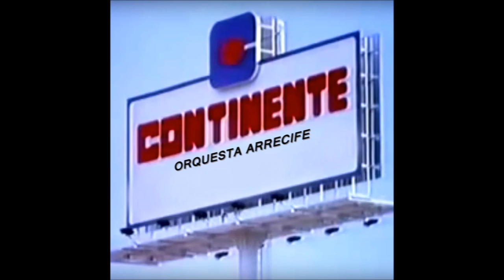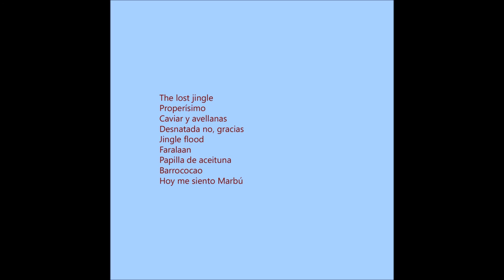Continente (full album)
Mirando por usted... Continente.

0:00 The lost jingle
0:51 Properísimo
1:53 Caviar y avellanas
3:11 Desnatada no, gracias
4:24 Jingle flood
4:45 Faralaan
5:26 Papilla de aceituna
5:57 Barrococao
6:59 Hoy me siento Marbú

The lost jingle es un remix de los antiguos jingles de Mercadona (1986, aún se puede escuchar en los supermercados), Continente (alrededor del 1990) y Calgon (año 1984 y posiblemente antes).
Properísimo hace referencia al anuncio emitido en España en el que Mr. Proper cambia de nombre (ahora se llama Don Limpio) y al jingle de Facilísimo, punto de cruz, los dos comerciales de 1996.
Caviar y avellanas es un arreglo del jingle de Nocilla de 1982. Leche, cacao, avellanas y azúcar.
Desnatada no, gracias, es nuestro segundo homenaje al anuncio de Leche pascual de 1991 y al anuncio del antiguo FROM, Pezqueñines No, cuya primera versión es posible que date de 1983.
Jingle flood contiene un total de cinco jingles viejunos: Dodot, Natillas Danone, Galletas Fontaneda, Patés La Piara, McDonald's.
Faralann rinde homenaje a un anuncio del zumo Don Simón (1990), que a su vez toma prestado el Barbara Ann - Beach boys. En adición, se refleja la melodía del anuncio del perfume Farala (1985).
Papilla de aceituna se refiere al jingle de La española (años 60), al jingle de Carglass (Carglass cambia, Carglass repara), Papillas Puleva (años 90), Isabel (qué bien) y al jingle de Scotch brite (yo no puedo estar sin él).
Barrococao rinde homenaje a la antigua canción del Cola Cao (1955) - Aureli Jordi Dotras.
Hoy me siento Marbú se refiere al anuncio de Flex (1990, hoy me siento bien) y al anuncio de la galleta Marbú Dorada basado en la canción ¡Ay Mamá Inés! (1927) - Eliseo Grenet.

Busque, compare y si encuentra algo mejor, compre.